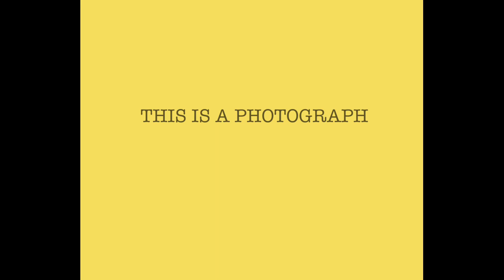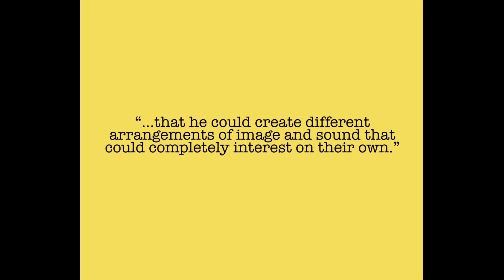Jack Truly Presents: Texas Sun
“Vertov wanted the material that he used in his films to be something that was found and not staged… His idea was that the camera doesn’t need any of this (characters and plot) to explore the world, that he could create different arrangements of image and sound that could be completely interesting on their own.” John McKay a Yale professor in an interview speaking on Dziga Vertov, a Soviet filmmaker whose most famous film is titled, “Man with a Movie Camera.”

Jack Truly Film

Photo credits: Jack Truly, Live for Live Music: KHRUANGBIN and Leon Bridges Texas Sun EP, Imagecolorpicker.com, Van Gogh Muesum, ARTBLR, National Gallery of Art, Reddit r/half_alive, and Apple Music: Daydreams by again&again single.